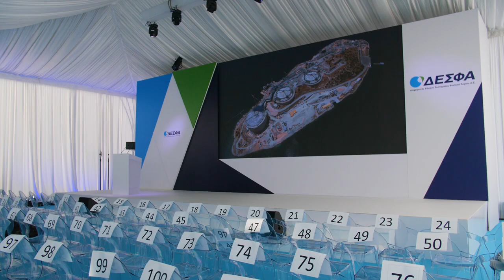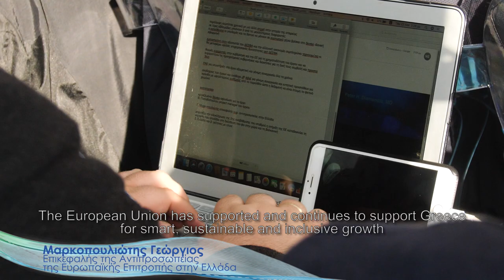Revithoussa LNG Terminal Station | Inauguration ceremony of the 3rd LNG Storage Tank